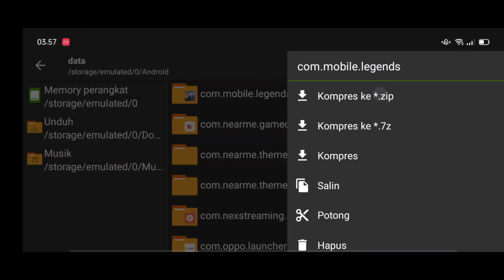Data ML Lite Full Event 500Mb Terbaru 2021 | Mlbb Lite |Cara Atasi Lag ML